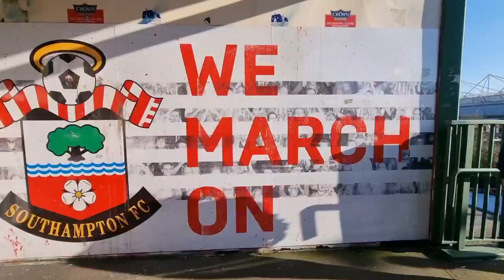5 WINS OUT OF 7!! WE'VE GOT SUPER UNAI EMERY. Aston villa vs Southampton vlog AWAY DAYS! 1080p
SUPERB away day!! Great header from Watkins to grab the 3 points!!

couple weeks off then onto Leicester at home.

We've got super unai emery!!